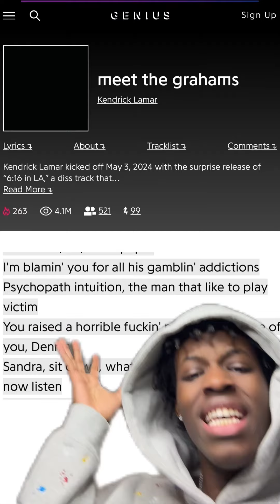DRAKES DAD CAUGHT ON CAMERA!?